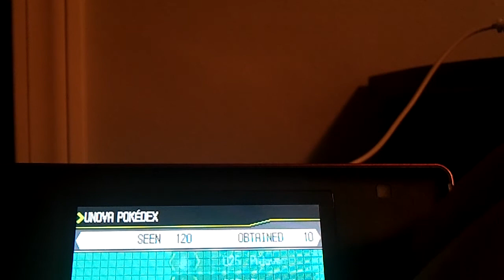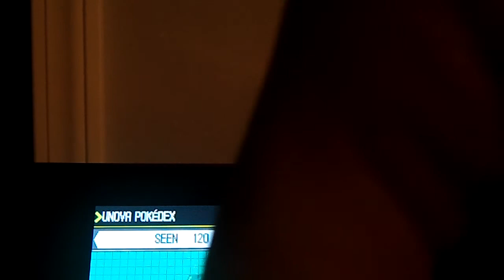EPIC FAIL!! 2nd Shiny Bibarel after 3061 Encounters. -_-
Baby please don't goooo
While trying to get zangoose, I have found 2 shiny bibarel. Both of them being in a battle with zangoose. -_-11th failed shiny. Lol this was completely my fault. Don't get me wrong, I am pretty upset that I failed this. Oh well, at least its my second one. I will continue hunting here for a zangoose. Also my second shiny today! Yay -_-